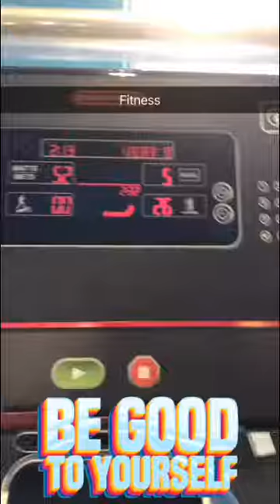تمرين رياضي يومي